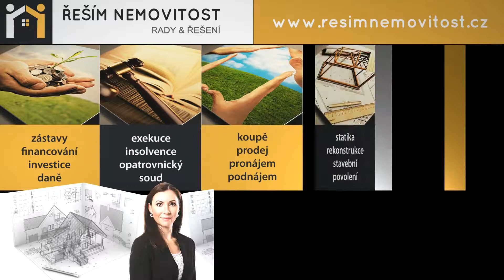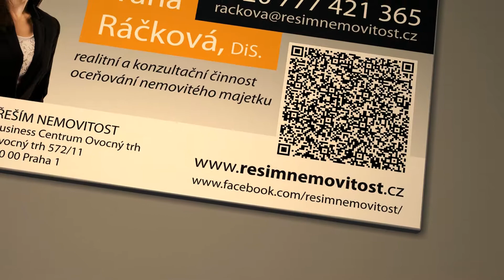2+kk, Sládkovičova, Praha 4